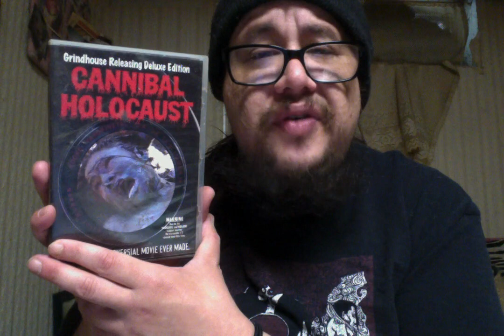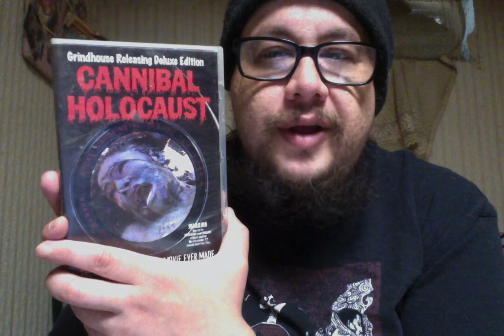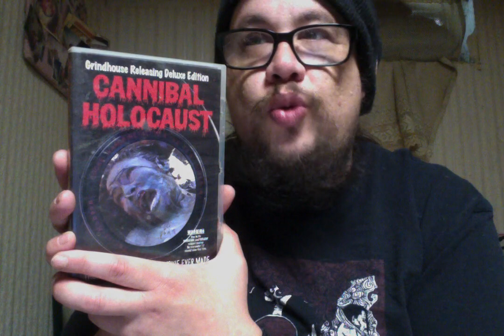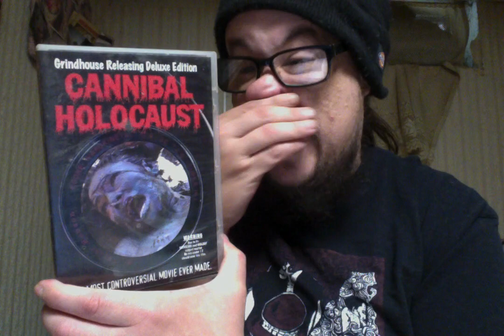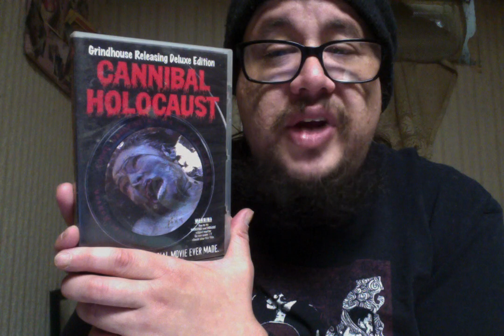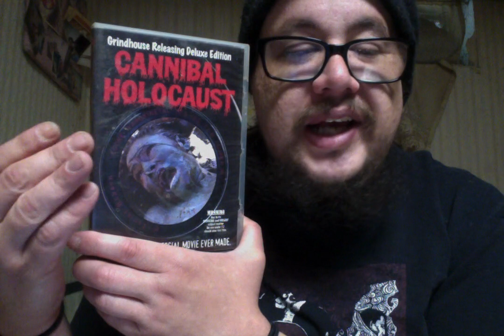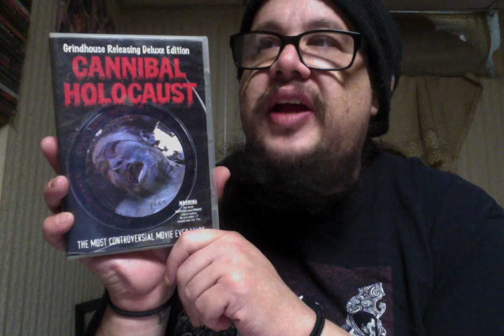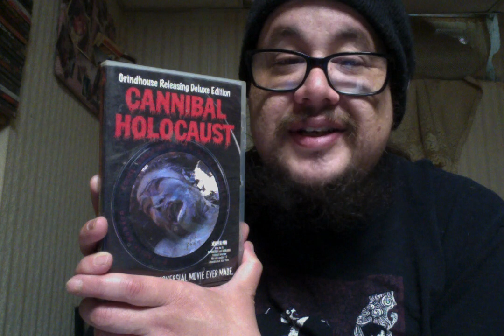Cannibal Holocaust (1980) Review!!!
Cannibal Holocaust (1980)
Unrated 1hr 36mins
Cast - Robert Kerman, Francesca Ciardi, Perry Perkanen, Luca Barbareschi, Salvatore Basile, Ricardo Fuentes and Clark Gabriel York
Director - Ruggero Deodato

In 1980, intent on venturing into the vast and unexplored areas of the virgin Amazon rainforest, a small American film crew attempt to make a documentary about the region's indigenous cannibalistic tribes, only to disappear without a trace. As the noted anthropologist, Harold Monroe, and his team of seasoned guides embark on a rescue mission to locate the missing documentarians in the heart of the Green Inferno, fearful tribes that no white has ever seen before will soon start to take interest in them. Inevitably, as the professor unearths more evidence about the fate of the film crew by sheer luck, a desperate battle to recover the raw footage that was paid in blood will commence--after all, the world must know the savage and unspeakable atrocities captured on the riveting unedited footage. In the end, what has really happened to the overambitious explorers, and the shocking final two reels?

Guillermo, who played the guide Felipe Ocaña, was actually the jungle guide of the movie crew. According with Ruggero Deodato (in an audio commentary with Robert Kerman), some time after the movie filming, he was arrested for guide a tourists excursion, consisting of finding indigenous people and killing them. However, in another interview he tells the same story, but in that case was a guide woman the protagonist of the story and not Guillermo.

Robert Kerman was a porn actor trying to establish himself in mainstream films. After this movie, "legitimate" roles dried up, and he went back to porn.

A final subtitle at the end of the film states "Projectionist John K. Kirov was given a two-month suspended jail sentence and fined $10,000 for illegal appropriation of film material. We know that he received $250,000 for that same footage." is a reference to a distributor who screened the real cannibal footage that Ruggero Deodato based the film on.